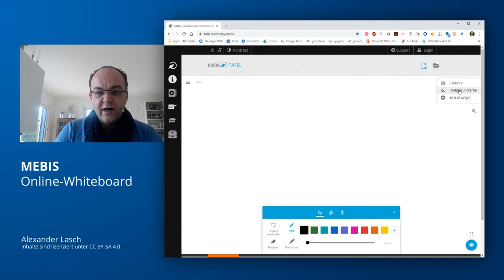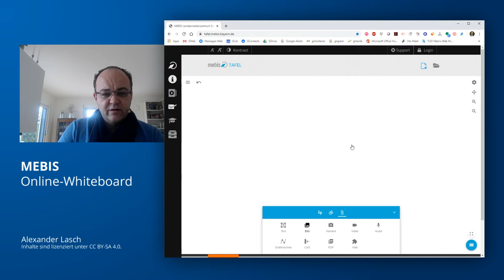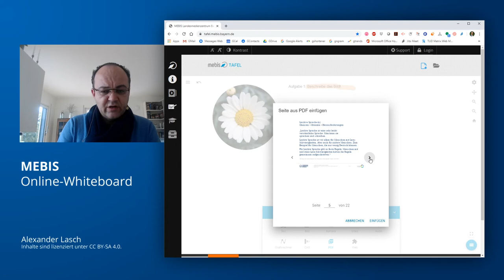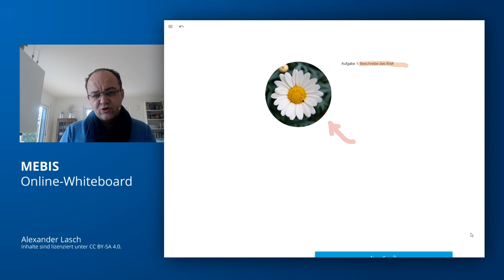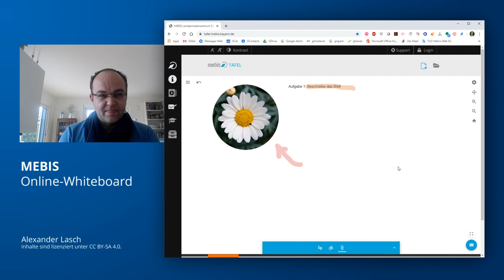Digitale Lehre 6: MEBIS-Tafel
Wer in digitalen Umgebungen mit einem Whiteboard arbeiten will, um die Entwicklung von Gedankengängen (oder Herleitungen) zu visualisieren, dem sein die "MEBIS-Tafel" des Landesmedienzentrums Bayern empfohlen.